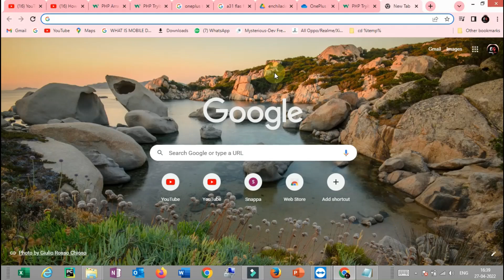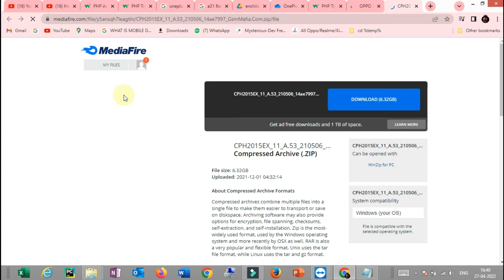HOW TO FIND RIGHT FIRMWARE FILE ( FLASH FILE ) FOR ANDROID MOBILE PHONES |ERROR Guru (TAMIL)